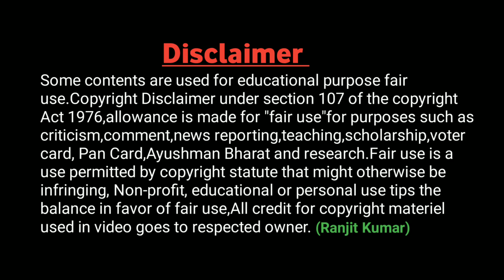Pradhamantri Bishwakarma Yojana Kay Hai | pm bishwakarma yojana online apply 2023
Dosto es video me maine pm bishwakarma yojana ke bare me bataya hai.

vishwakarma yojana
vishwakarma shram samman yojana 2023

Ranjit Kumar
From-Jamtara Jharkhand (India)
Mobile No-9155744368